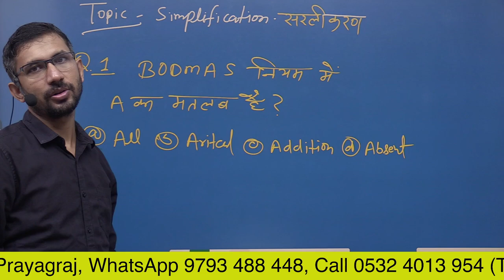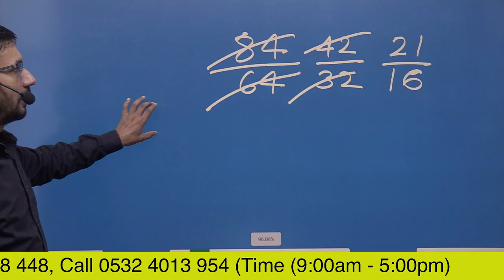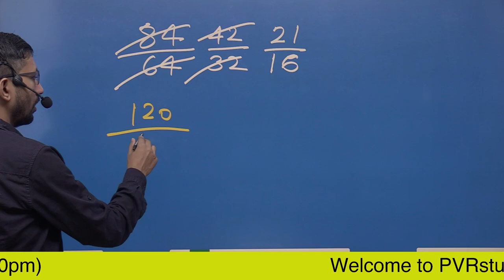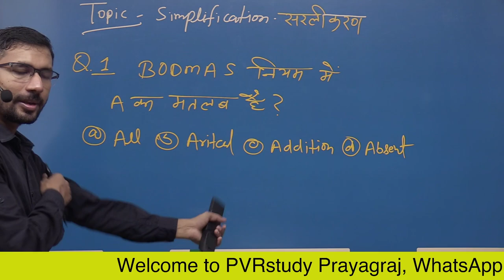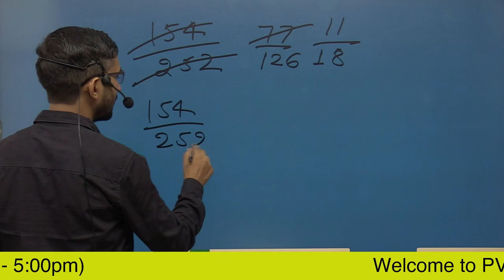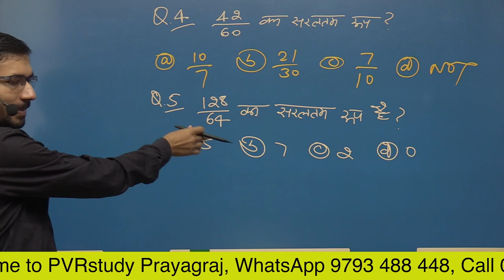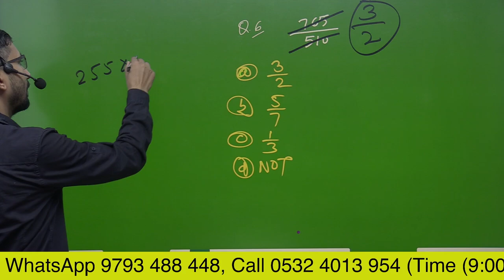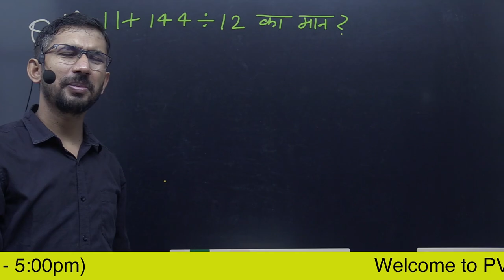Video 41a | भिन्नो को काटना सीखें / बड़ी संख्या को कम समय में सरल करना सीखें | Simplification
भिन्नो को काटना सीखें / बड़ी संख्या को कम समय में सरल करना सीखें | Simplification By Raj Kumar sir PVR study,